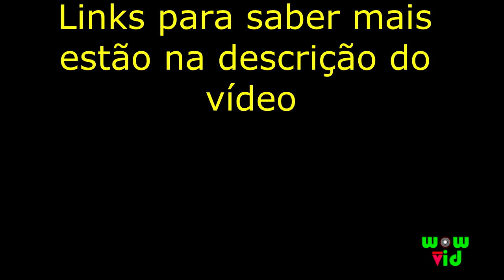O que são estes bichinhos brancos no computador teclado monitor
Bichinhos que ficam nos eletrônicos